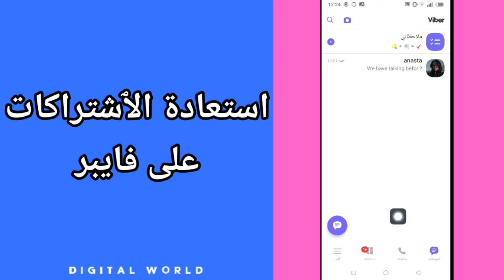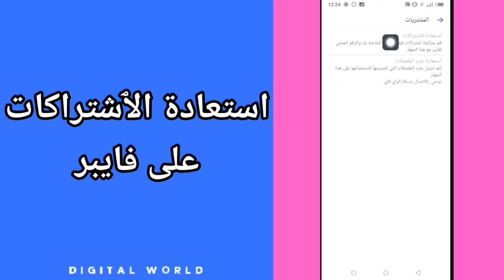كيفية طريقة استعادة واسترجاع الإشتراكات على تطبيق فايبر viber